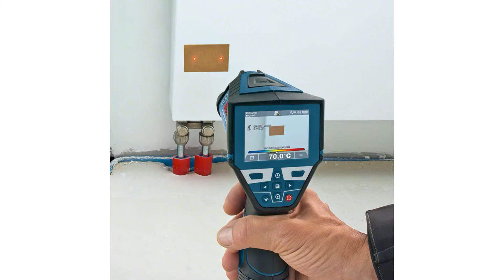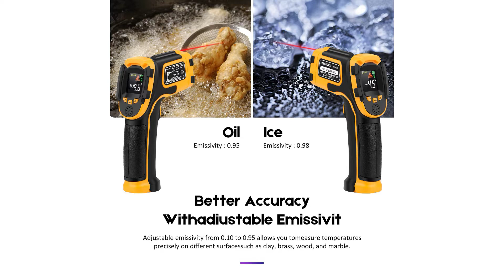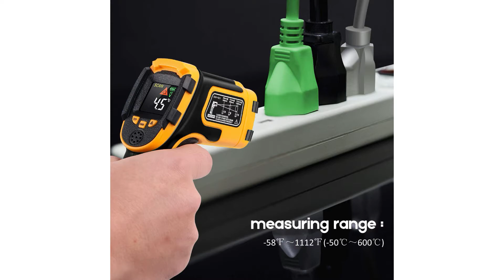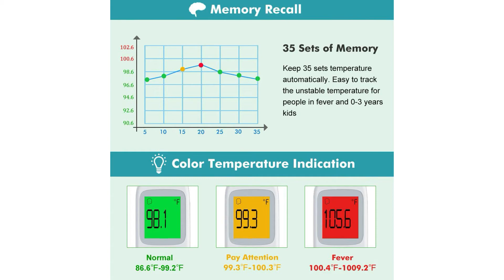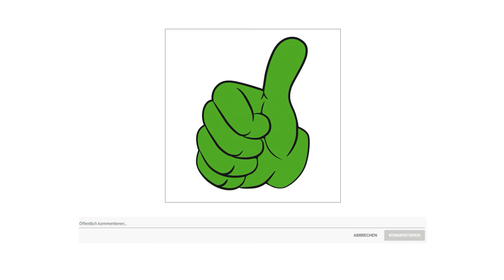ᐅ Infrarot Thermometer Test 2023 | Die besten Infrarot Thermometer vorgestellt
in diesem Video geht es um die besten Infrarot Thermometer.

Der Qualitätssieger in unserem Infrarotthermometer Test geht an das Bosch GIS 1000.

Das digitale Thermometer GIS 1000 C mit Bluetooth Verbindung kann Temperaturen zwischen Minus 40 Grad und Plus 1000 Grad mit einer Genauigkeit von Plus Minus 1 Grad messen und ist innen wie auch außen verwendbar. Mit dem externen Sensor kann das Infrarot Thermometer nicht nur die Oberflächentemperatur, sondern auch die Raumtemperatur und die relative Luftfeuchtigkeit mit einer Genauigkeit von Plus Minus 2 % messen. Einfache Übertragung auf ein Smartphone über die per Bluetooth verbundene Measuring Master App oder auf einen PC mit dem Micro USB Kabel.

Eine visuelle Kamera ermöglicht das Speichern von Bildern gemeinsam mit Messwerten zur besseren Dokumentation, während das 2,8 ZollFarbdisplay die Lokalisierung von Messungen und die Bedienung des Geräts erleichtert. Mit der Zoom Funktion kann der Benutzer das visuelle Bild je nach benötigtem Detailgrad vergrößern und verkleinern. Das nach vorn gerichtete LED Licht sorgt für gute Ausleuchtung des Messbereichs. Für externe Temperaturmessungen wie der Raumtemperatur oder der Temperatur von Flüssigkeiten steht eine Typ K Schnittstelle zur Verfügung.

Die alternative ist das Sovarcate Infrarot Thermometer.

Dieses Instrument kombiniert die neueste Temperatursensortechnologie mit einer fortschrittlichen Fresnellinse und liest Werte mit hoher Genauigkeit von bis zu Plus Minus 2 % in nur 0,5 Sekunden. Das einstellbare Emissionsvermögen beträgt 0,1 bis 1,0, wodurch die Oberflächentemperatur verschiedener Objekte besser gemessen werden kann.
Eingebauter roter Laser zum präzisen Zielen, genaues Finden des Messziels. Farbige Großbildanzeige, klare Ablesung. Das Verhältnis von Entfernung zu Punkt beträgt 12 zu 1, was bedeutet, dass Sie das Ziel in größerer Entfernung messen können.
Das Infrarotthermometer kann zum Kochen, Grillen, Autoreparatur, Instandhaltung und Reparatur im Haushalt oder für andere Haushaltsaufgaben verwendet werden. In Verbindung mit einem Fleischthermometer ist es die beste kulinarische Hilfe für Köche und Feinschmecker, die das Leben im Alltag besser unterstützen. Es wird eine Lebenslange Garantie geboten und eine Rückerstattung innerhalb von 30 Tagen.

Der Preis Leistung Sieger in dem Infrarotthermometer Test ist der Boriwat Infrarotthermometer.

Das kontaktlose Fieberthermometer ist zweifellos sicherer und bequemer als das herkömmliche Quecksilberthermometer. In einem besonderen Zeitraum kann die Temperatur gemessen werden, ohne den menschlichen Körper zu berühren, so dass keine Bakterien übertragen werden, was zu mehr Hygiene und Sicherheit führt. Natürlich besteht keine versteckte Gefahr von Glasbruch oder Quecksilberaufnahme.
Das neue Design des Stirnthermometers ist mit zwei Messmodi ausgestattet. Mit Ausnahme der Stirn geeignet für Kinder, Erwachsene kann auch die Temperatur des Objekts und der Umgebung gemessen werden. Zum Beispiel die Raumtemperatur, Babymilch und Wasser und so weiter. Geeignet für zu Hause.
Das Infrarot Fieberthermometer ist mit dem hochempfindlichen Infrarot Sensor Mikroprozessor und dem LCD Display ausgestattet. Der Temperaturwert kann schnell und genau in einer Sekunde abgelesen werden, und der Genauigkeitsbereich beträgt 0,5 Grad Celsius. Das neueste digitale Thermometer kann 35 gemessene Temperaturdaten speichern, mit denen Sie Änderungen Ihrer Körpertemperatur verfolgen können.
Das Baby Fieberthermometer verfügt über eine Hochtemperaturalarmfunktion. Wenn eine normale Körpertemperatur 32 bis 37,3 Grad festgestellt wird, ist der LCD Bildschirm grün. Wenn niedriges Fieber festgestellt wird 37,4 bis 37,9 Grad, leuchtet das orange Licht 3 Sekunden lang mit 3 kurzen Signaltönen und der Wert flackert. Wenn hohes Fieber 38 bis 42,9 Grad festgestellt wird, leucht das rote Licht mit 5 kurzen Alarmtöne und der Wert blinkt.
Gesundheit ist das Wichtigste. Jeder muss seine körperliche Verfassung kennen. Und Ihr Zuhause muss ein solches digitales Thermometer vorbereiten, das die Körpertemperatur schnell erfassen und Ihnen bei der Entscheidung helfen kann, ob Sie sich medizinisch behandeln lassen möchten.